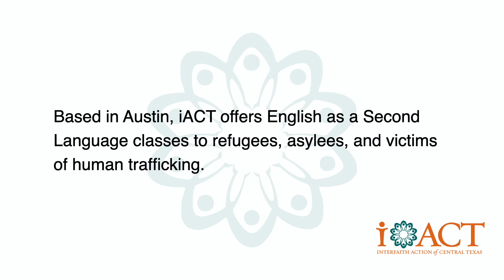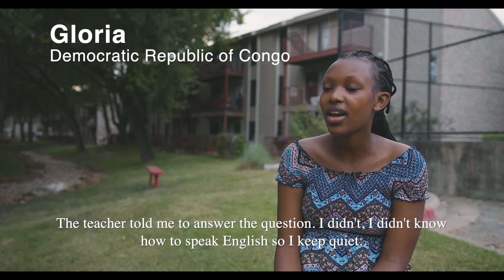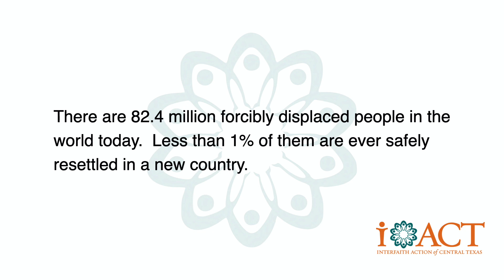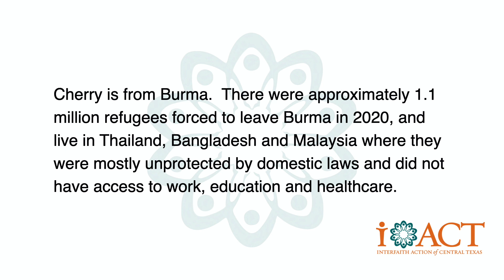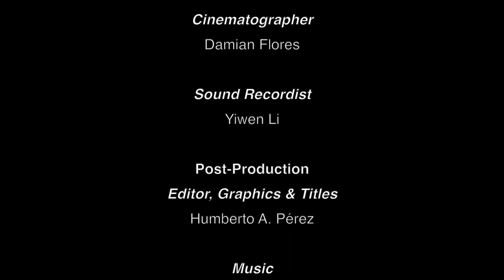In Their Words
This project was made possible by support from the Institute for Diversity and Civic Life and a grant from the Henry Luce Foundation.